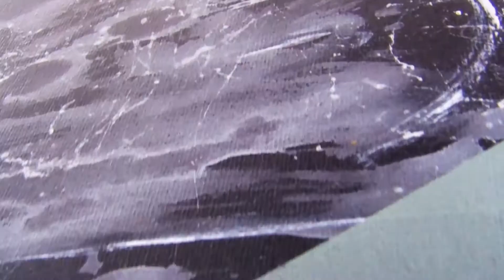Spraying one of my favorite artworks in 2021 (believe in the process)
I am spraying one of my alltime favorite artworks in the year 2021. And it is full of emotion, power and energy!